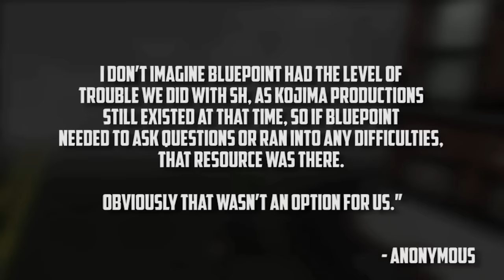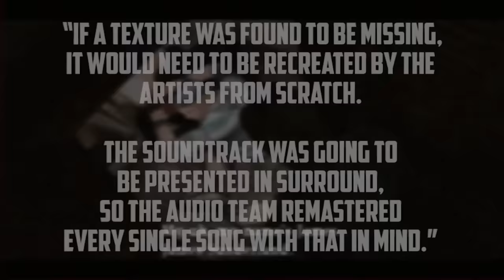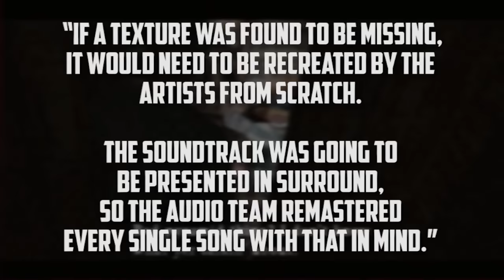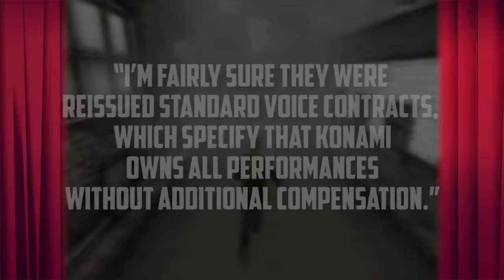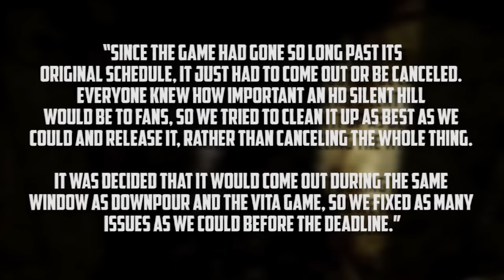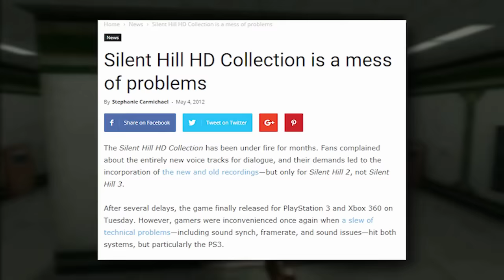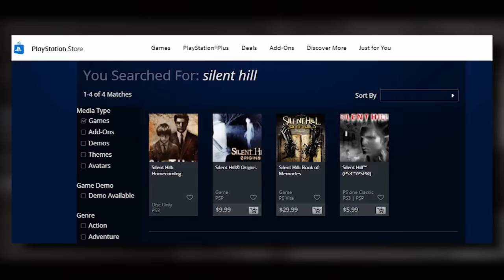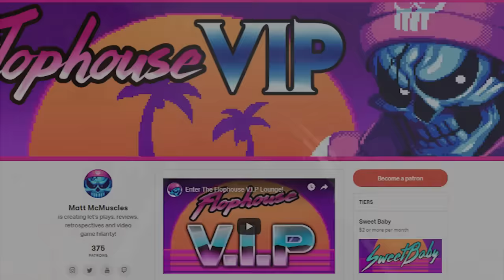Silent Hill HD Collection - What Happened?